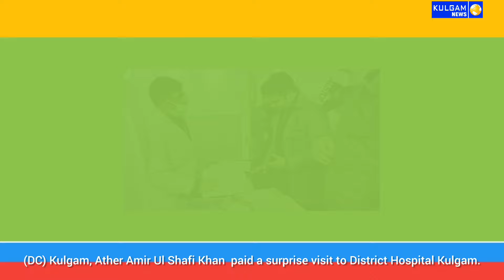Takes stock of patient-care services;directs to provide best patient care service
Takes stock of patient-care services; directs to provide best patient care services

 To take stock of healthcare facilities being provided to the patients, the Deputy Commissioner (DC) Kulgam, Ather Amir Ul Shafi Khan this evening paid a surprise visit to District Hospital Kulgam.

During the visit, the DC inspected various wards and sections of the hospital including emergency, operation theatre, post-operation ward, Dental Section, OPD sections, Blood bank and other sections in the hospital.